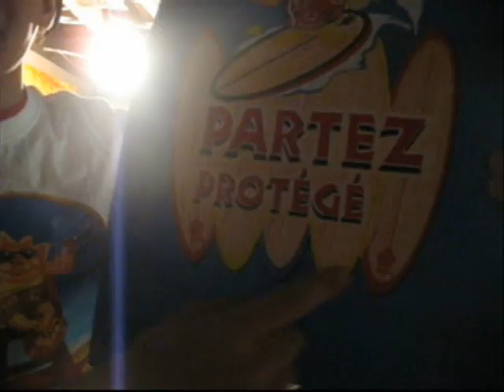Late Night Commercial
The Late Night with David Creighton Offical commercial